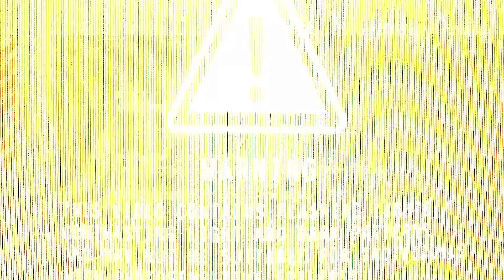Call of Duty x CHARLY | Jersey Edición Especial Club León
¡ARMAMENTO LISTO! ✅🦁
 Este jersey cuenta con un gráfico de camuflaje para despistar al rival. ⚽️